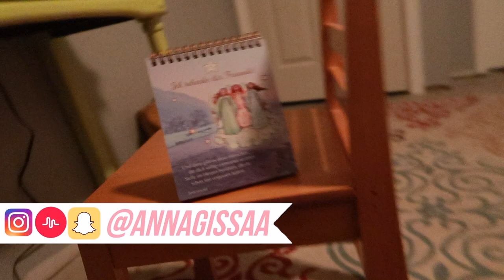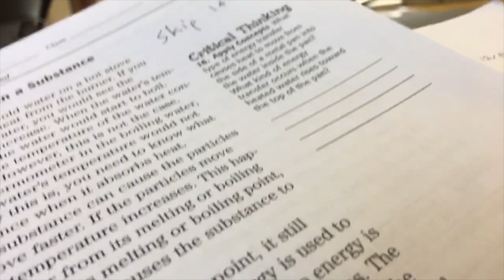VLOGMAS #5 - Lost my scrunchie😢 || EXCHANGE YEAR USA 2018/19 #25 🇺🇸😍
Hi guys 💕
Day 5!! Not a spectacular day but i still hope you all gonna like it. 🇺🇸🦋💕

Name: Anna 💕
What am I doing? An exchange year in the USA🇺🇸❤️
What videos do I do? About my exchange year 😍💞

2018/19 I’m doing an exchange year in Maryland, USA😍🇺🇸
I will make videos about my exchange year, lifestyle, fashion etc.